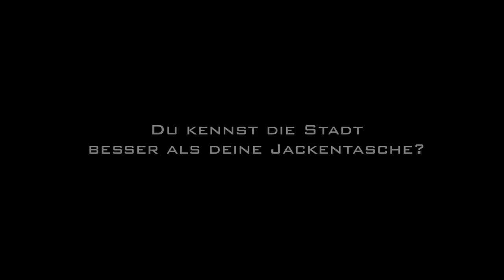Bamberg von Oben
Ein Kurzfilm von Media-Flotte und Fancy Photo Fascination über Bamberg